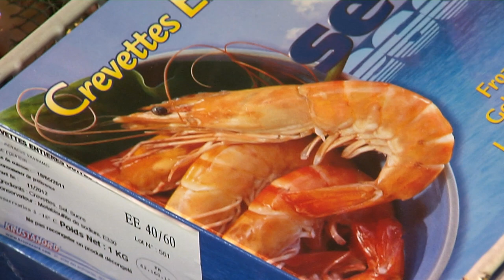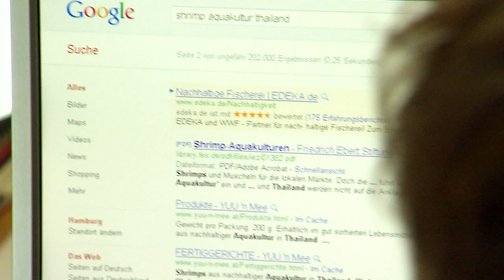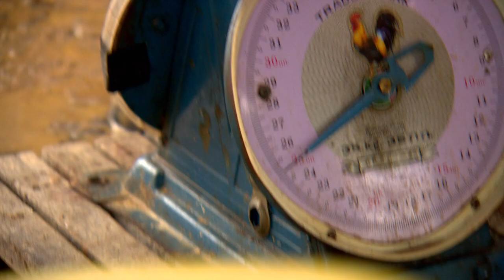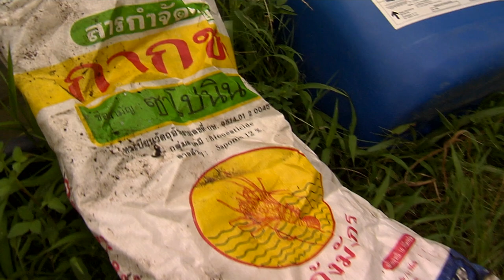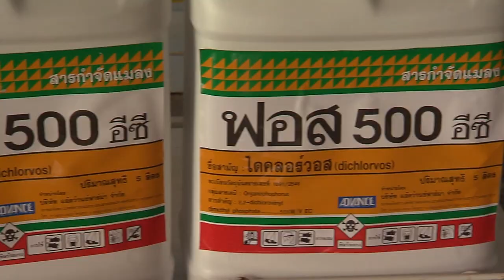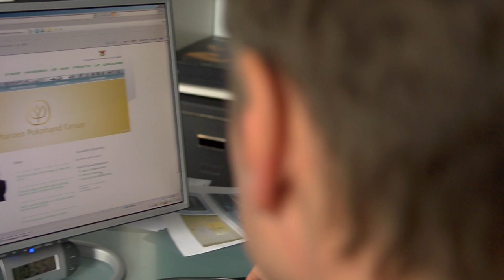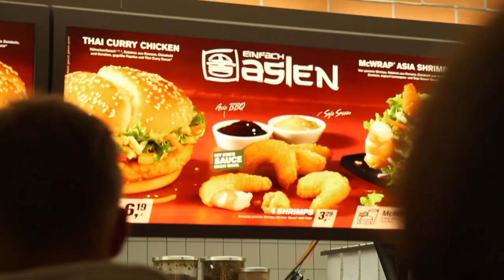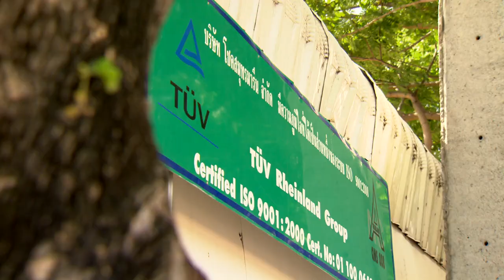The dirty business with the shrimps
Once a luxury commodity, now discounter goods: shrimps. They are tasty, low in fat and cost little. 56.000 tonnes of the crustaceans are consumed annually in Germany alone. Most of the shrimps come from Southeast Asia, especially from Thailand. Meanwhile, environmentalists are sounding the alarm: the aquacultures of a gigantic shrimp industry have already destroyed large areas of Thailand’s mangrove forests.

Intensive chemical use and untreated sewage are destabilising entire regions, they warn. But to which consequences has the mass production of shrimps actually led? The authors Michael Höft and Christian Jentzsch accompanied Greenpeace experts on a trip to Thailand with a camera team.